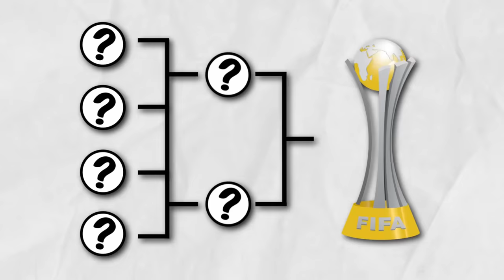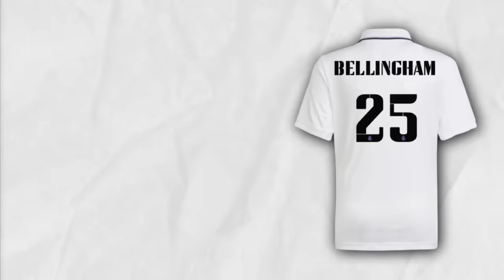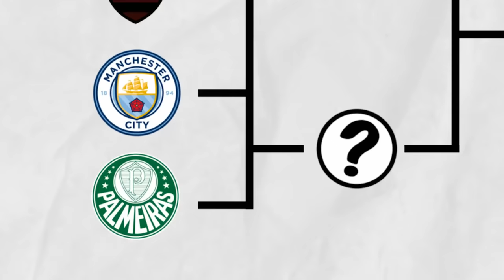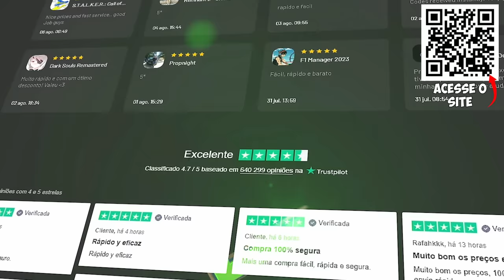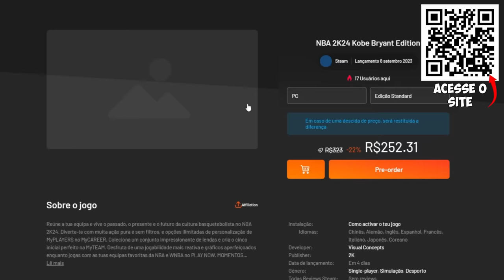FIFA, mas Número da Camisa = Pontos por Gol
FIFA mas Número da Camisa = Numero DE GOLS!

00:00 - Intro
01:09 - Primeiro Jogo
05:15 - Segundo Jogo
09:21 - A Grande Final
12:53 - Campeão Mundial